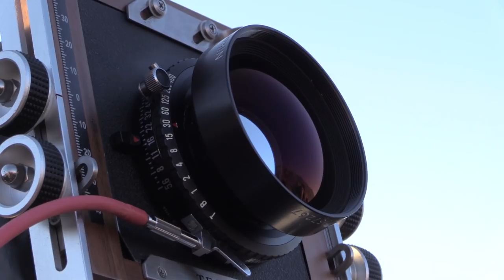Photography On Location: Alabama Hills 2018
And check out my online course all about light metering for film photography

I'm back in the Alabama Hills of California for a quick camping trip and some sunrise photos. I know, I know - I already did a video in the Alabama Hills. But it's beautiful there, alright? So I went back. And I'd appreciate it if you'd get off my case about it.

Besides, this time is different: Different gear, new photos, and I've even got a sense of humor on this one. On this trip I shot 3 rolls of Fujifilm Velvia 100 film in 3 different cameras. You'll see cameos from my Shen Hao TFC 617-A panoramic camera, my Mamiya RZ67, and my Fujifilm GA645Zi. 3 cameras and only 3 rolls of film. Aw. Cute.

Oh, wait. 4 cameras. I nearly forgot I did some nighttime moonlit photography with my Canon EOS 6D.

The weather was calm and comfortable and my campsite had some choice vistas. The Alabama Hills near Lone Pine, California are iconic for a reason. They're in every third car commercial for a reason. This place is epic in all sorts of ways. If you have the opportunity, I recommend taking a little visit.

This mountain range - the Eastern Sierra Nevada, that is - contains the tallest peak in the continental United States, Mt. Whitney at 14,505 feet above sea level. From my vantage point here in the Alabama Hills, I got to see the first light of dawn paint Mt. Whitney and the seemingly taller (but not actually) peak of Mt. Williamson.

My biggest challenge on this trip was to try and create photos that were new and unique. With how many times I've visited this place, I find it quite difficult at times to find fresh compositions.